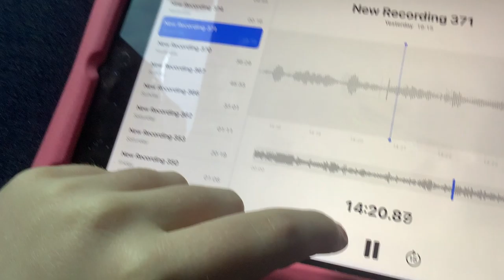Fingers Can’t Wait To Go On Vacation 🚦🚥